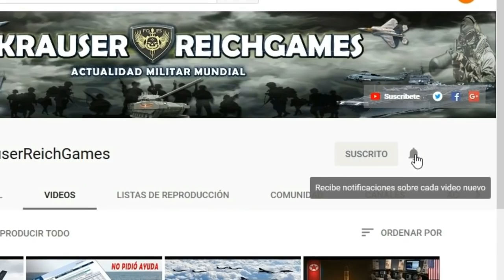ULTIMA HORA : RUSIA Advierte de una Guerra a gran escala en Europa si Ucrania entra a la OTAN